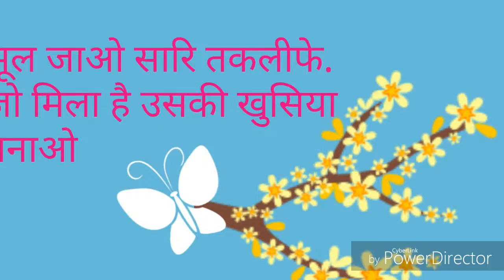har pal ko ji bhar k jio......life is verry beautiful....we have to win our life game...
a beautiful video about a life lesson for all. try to belive yourself and take life like a game...life is just like a game and we have to win it... .